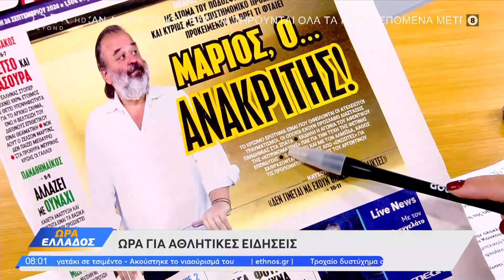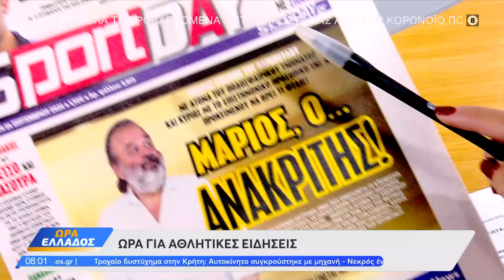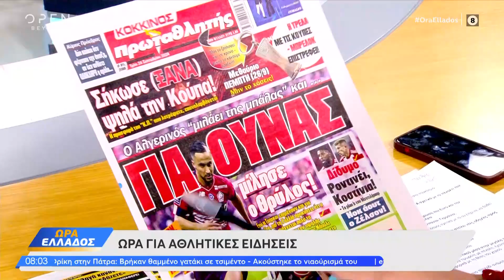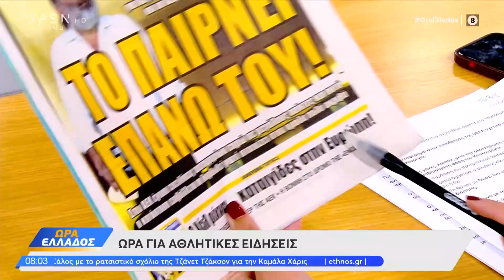Ώρα Ελλάδος 24/09/24 | Αθλητικά | Έλβη Μιχαηλίδου